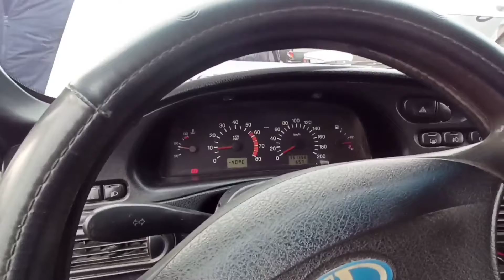Tashkent sergeli moshina bozori Jip lar Nivalar narxlari Dekabr 2021 yil